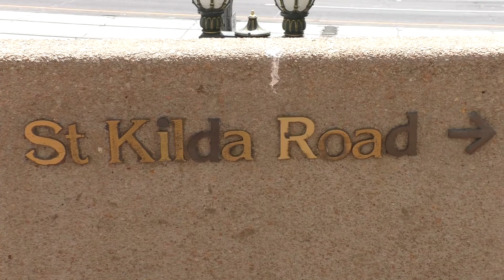Melbourne's Trams St Kilda Road from Hamer Hall Part 1 January 2016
English - Melbourne currently has 7 classes of trams resulting in 14 subclasses of the fleet. Featured today are the A1, B2, D1, Z1 and Z3 trams. St Kilda Road is a great place to see many of these classes of trams as this part of the Melbourne network is one of the busiest streets for trams in the world. During the morning weekday peak a tram passes this location every 30 seconds. This vision was shot early evening 11th of January 2016.

Deutsch - Melbourne verfügt derzeit über sieben Klassen von Straßenbahnen in 14 Unterklassen der Flotte führt. Hervorgehoben sind heute die A1, B2, D1, Z1 und Z3 Straßenbahnen . St Kilda Road ist ein großartiger Ort, viele dieser Klassen von Straßenbahnen zu sehen, wie dieser Teil des Melbourne-Netzwerk einer der verkehrsreichsten Straßen für Straßenbahnen in der Welt ist. Im Laufe des Vormittags Wochentag Spitze geht eine Straßenbahn diesem Ort alle 30 Sekunden. Diese Vision wurde am frühen Abend 11. Januar 2016 erschossen.

Français - Melbourne possède actuellement 7 classes de tramways résultant en 14 sous-classes de la flotte. En vedette aujourd'hui sont les trams A1, B2, D1, Z1 et Z3. St Kilda Road est un endroit idéal pour voir un grand nombre de ces classes de trams que cette partie du réseau Melbourne est l'une des rues les plus animées de tramways dans le monde. Au plus fort de la semaine du matin un tram passe ce lieu toutes les 30 secondes. Cette vision a été abattu début du 11ème soirée de Janvier ici 2016.

Italiana - Melbourne ha attualmente 7 classi di tram con conseguente 14 sottoclassi della flotta. In primo piano oggi sono i tram A1, B2, D1, Z1 e Z3. St Kilda Road è un ottimo posto per vedere molte di queste classi di tram come questa parte della rete di Melbourne è una delle strade più trafficate di tram in tutto il mondo. Durante il picco mattina nei giorni feriali un tram passa questa posizione ogni 30 secondi. Questa visione è stata girata 11 ° serata di gennaio 2016.

Español - Melbourne cuenta actualmente con 7 clases de tranvías que resulta en 14 subclases de la flota. Lo destacado de hoy son los tranvías A1, B2, D1, Z1 y Z3. St Kilda Road es un gran lugar para ver muchas de estas clases de tranvías ya que esta parte de la red de Melbourne es una de las calles más transitadas de tranvías en el mundo. Durante el pico de la mañana de lunes a viernes un tranvía pasa este lugar cada 30 segundos. Esta visión se disparó a principios de enero, 11 de la noche de 2016.

Nederlands - Melbourne heeft momenteel 7 klassen van trams wat resulteert in 14 subklassen van de vloot. Featured vandaag zijn de A1, B2, D1, Z1 en Z3 trams. St Kilda Road is een geweldige plek om veel van deze klassen van trams te zien als dit deel van de Melbourne-netwerk is een van de drukste straten voor trams in de wereld. Tijdens de ochtend weekdag piek een tram passeert deze plaats elke 30 seconden. Deze visie werd neergeschoten vroege avond 11 januari 2016.

Polski - Melbourne obecnie ma 7 klas w 14 tramwajach wynikających podklasy floty. Wyróżnione są dziś tramwaje A1, B2, D1, Z1 i Z3. St Kilda Road jest doskonałym miejscem, aby zobaczyć wiele z tych klas tramwajów, jak ta część sieci Melbourne jest jednym z najbardziej ruchliwych ulic dla tramwajów na świecie. Podczas szczytu w dni powszednie rano tramwaj przechodzi tę lokalizację co 30 sekund. Wizja ta została zastrzelona wczesnym wieczorem 11 stycznia 2016 roku.

Česká - Melbourne má v současné době 7 tříd tramvají za následek 14 podtřídy flotily. Dnes uváděný jsou A1, B2, D1, Z1 a Z3 tramvaje. St Kilda Road je skvělé místo vidět mnoho z těchto tříd tramvají protože tato část sítě Melbourne je jedním z nejrušnějších ulic pro tramvaje na světě. Během vrcholku ráno ve všední den tramvaj předává tuto lokalitu každých 30 sekund. Tato vize byla výstřel podvečerní 11. ledna 2016.